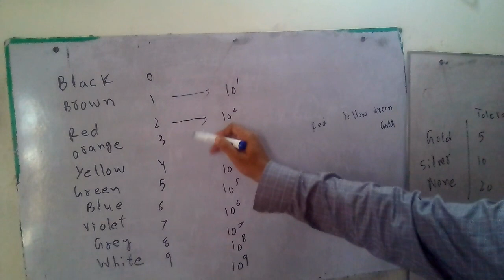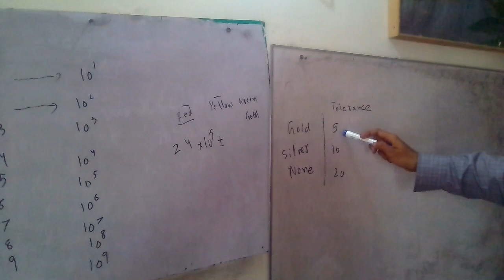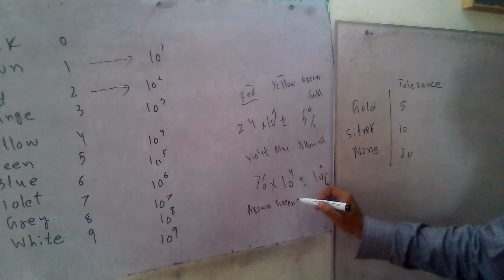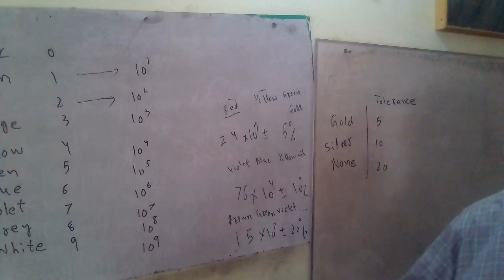Resistance color code most important for ecat and Mcat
Nums nust past papers solution physics